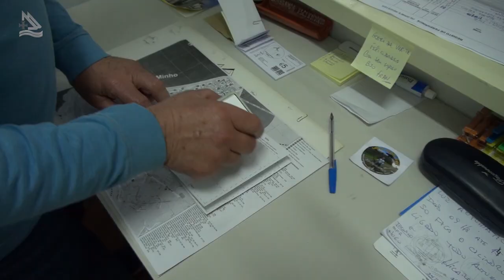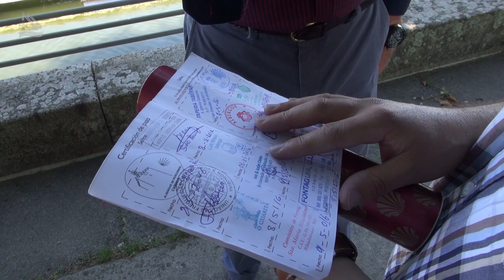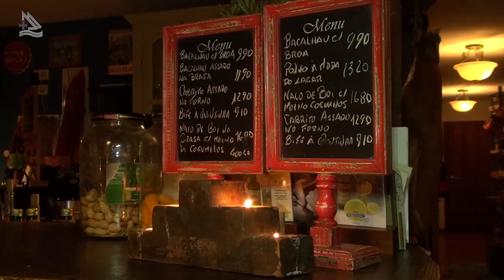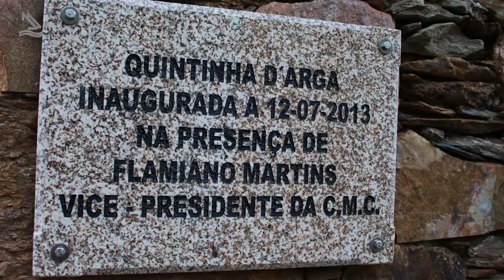Caminha no Norte de Portugal - 03 (Programa Assim é Portugal Oficial)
Caminha no Norte de Portugal - programa 488 parte 03